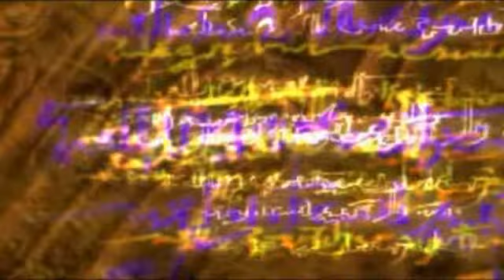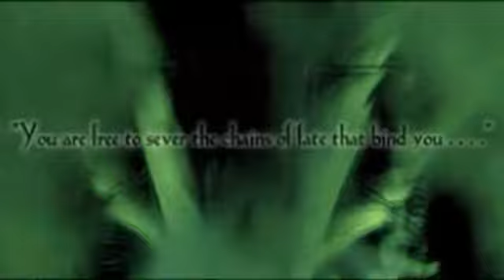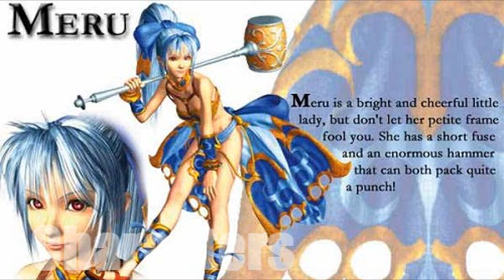[Game Review] The Legend of Dragoon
1st game review yay ^^
i decided to go with Legend of Dragoon since it´s one of my all time favs
a true masterpiece of RPG´s